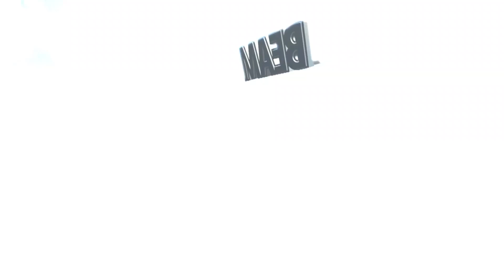Let's Play GTA 5 #033 Das große Treffen! [German Gameplay Deutsch]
Willkommen zu meinem GTA 5 Let's Play! :-)

Empfehlung!